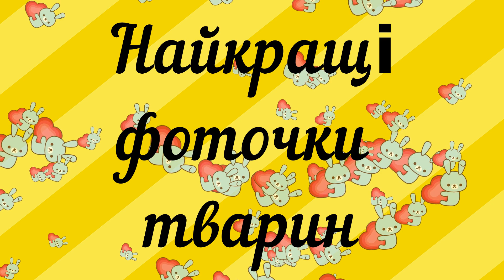Найкращі фоточки тварин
Часто так буває, що на фото ловляться цікавіші моменти, ніж на відео. Їх назбиралося за три роки так багато, що я просто не можу з вами ними не піділитися. Дуже цікава підбірка фото тварин та їх життєдіяльності, з веселими поясненнями. Повірте, ви навіть не помічаєте багато цікавих моментів, повз які проходите.
Тож запрошую до перегляду!

Буду вдячна за фінансову підтримку каналу і справа зовсім не в сумі грошей, а у відчутті, що моя робота комусь цікава та потрібна.
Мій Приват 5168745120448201